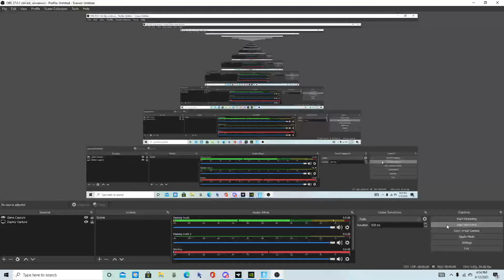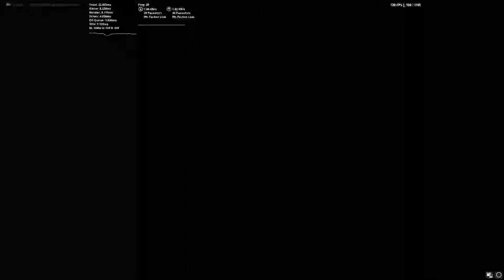New fortnite event